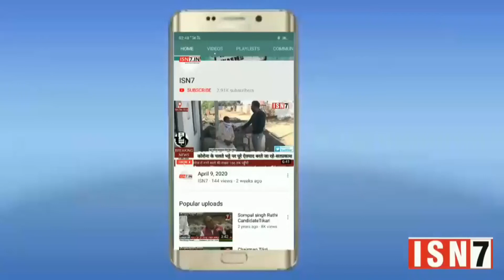panchayatchunav21 असोड़ा से प्रधान पद के भावी उम्मीदवार भूरे चौधरी को जनता का भारी समर्थन